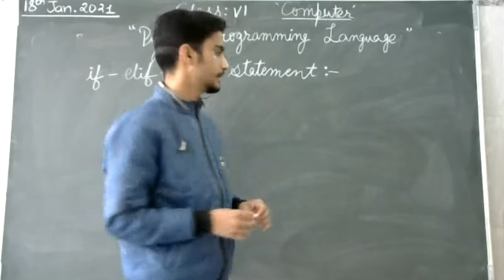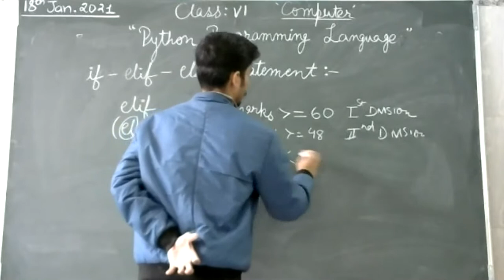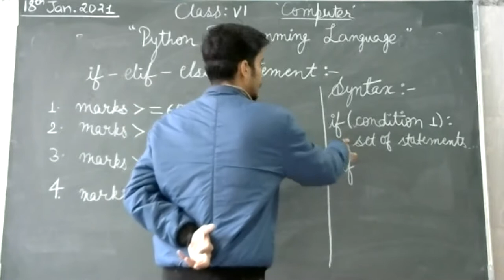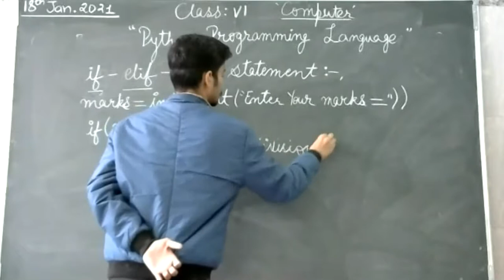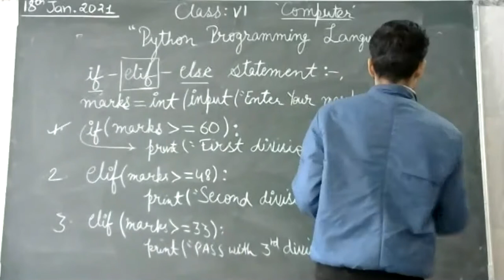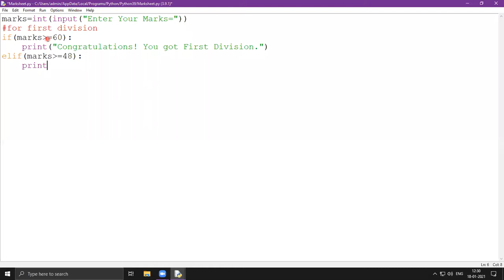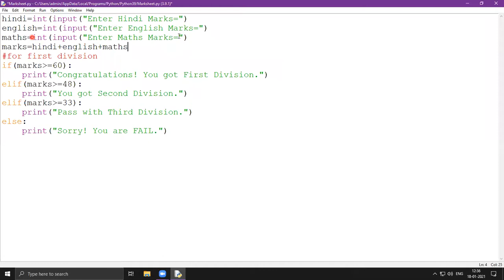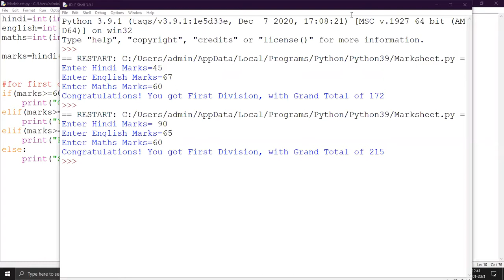Python - Uses Of "If elif else" Statement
Class - VI - Computer - Online Class 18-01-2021 by Praveen Ma'am (LPS)